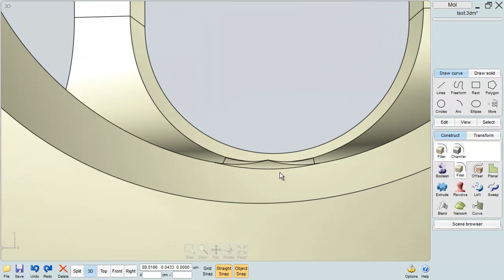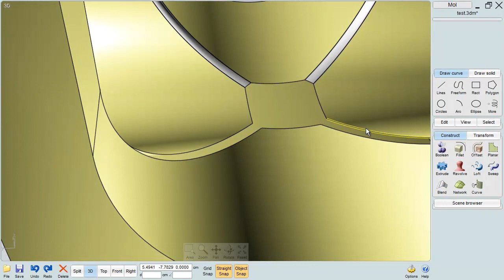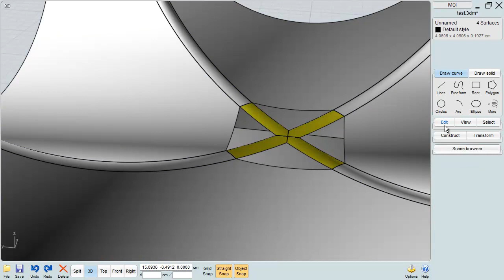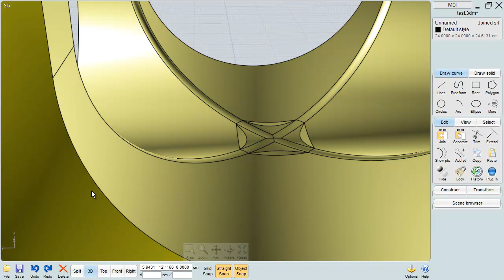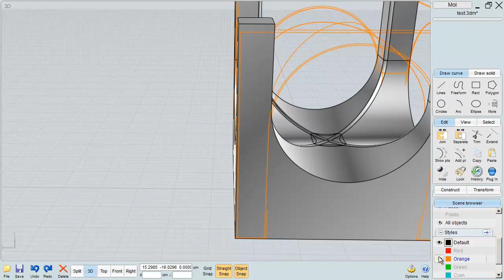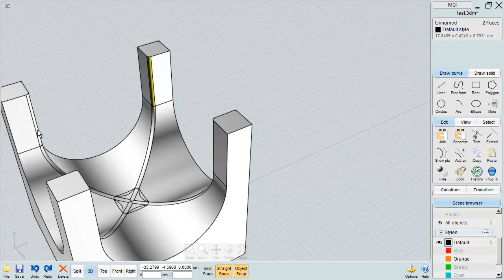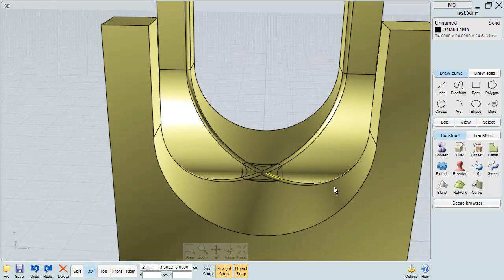Constant Variable Blend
Making a constant variable blend, though still missing the final n-sided patch.